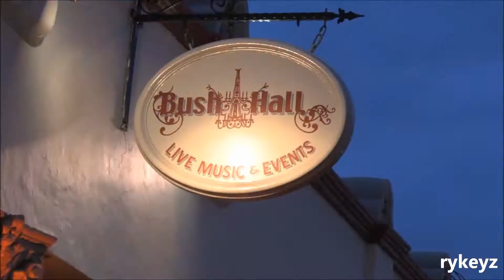ATP! 2011: Album Of The Year - YELLOWCARD feature in HD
1. Yellowcard - When You're Through Thinking, Say Yes
Hopeless Records

The triumphant return of Yellowcard to the music world's eagerly anticipating eardrums was marked by album of the year 'When You're Through Thinking, Say Yes', a release that fans were so hungry for it was released in two versions, the electronic and acoustic versions both bathing in the pool of excellence. So for those out there who sorely missed that blend of elegant violin lines, the chugging romp of raw guitars and the melodic tones of Ryan Key, this was an incredibly good year. Congratulations and welcome back Yellowcard, it wasn't the same without you.